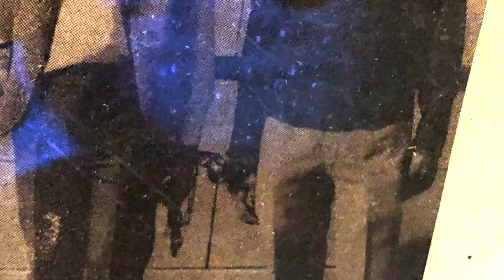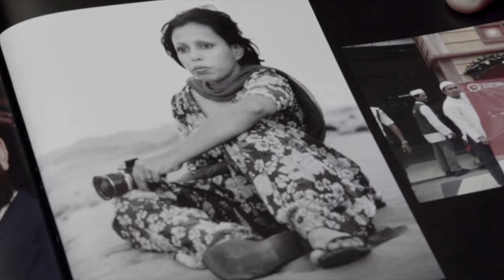TAREK FATAH KO GUSSA KYUN AATA HAI EP 6